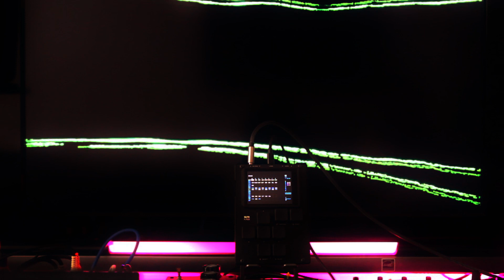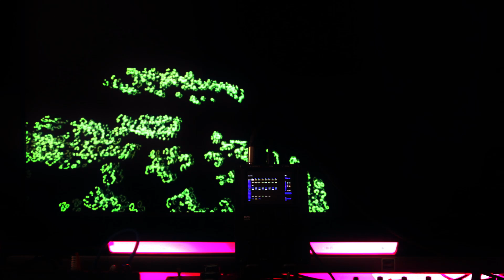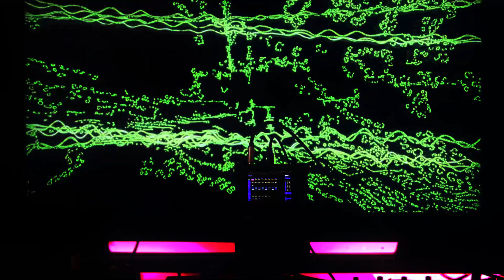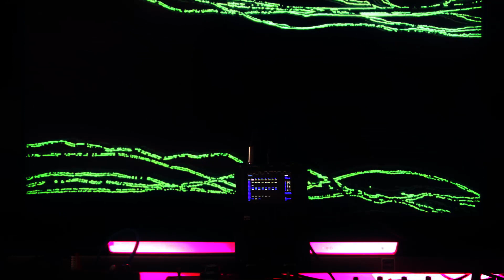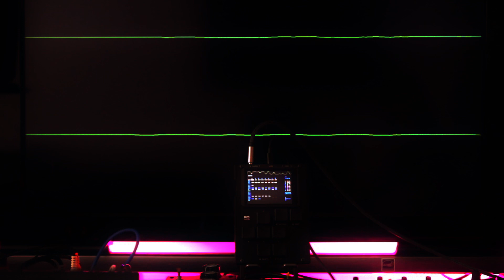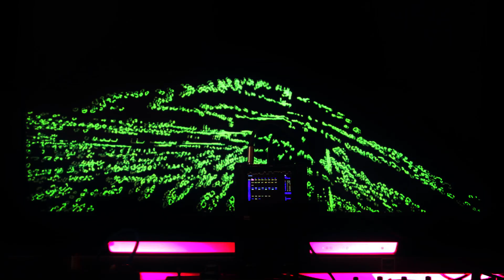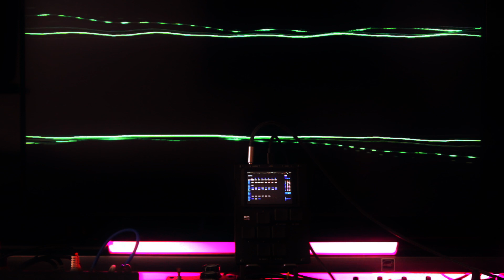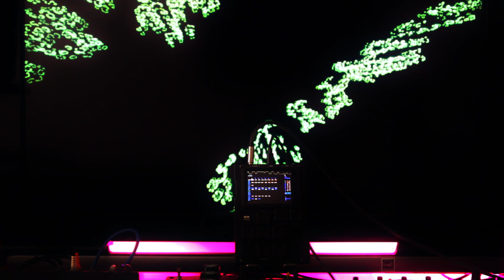Generative M8 with Milkdrop and Raindrops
Generative music from the Dirtywave M8 with winamp visualizer

Hi everyone, if you caught my last stream I had this track running, but here is a proper video of it. I try to find a balance between random and musical.

So random pitches are locked to scaled and lots of use of the SNG command to jump between islands of chains on the song screen.
USB from the m8 is driving old school winamps milkydrop 2 visualizer.

I had the M8 audio going through raindrops bypassed, but turned it on and it sounded nice, so theres some sweetening from raindrops, was just set to 50ms delay so very short.

I have recently done a full review of demo of you should watch first if you are interested.

I have not put this generative track (I dont even have a name for it) on bandcamp, but if someone wants me to just drop a comment and I'll get onto it.